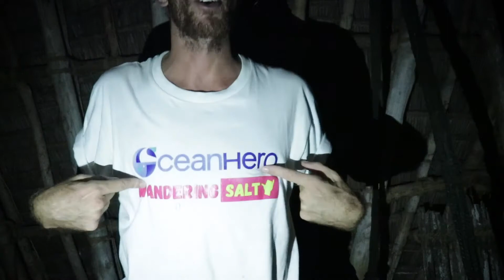The LARGEST Land Crustacean! | OceanHero Education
Hello OceanHeroes! Welcome to our educational series!
Episode 9: Coconut Crabs.

Learn about Earth's biggest land crustacean, the coconut crab!

OceanHero is a Search Engine. However, for every 5 searches you do, OceanHero collects one ocean bound plastic bottle. Help us save the oceans from plastic by searching the web!

 (Image credit: The Africa Image Library/Alamy)